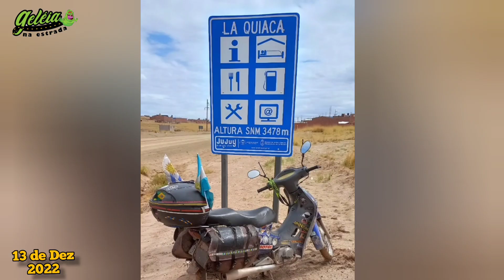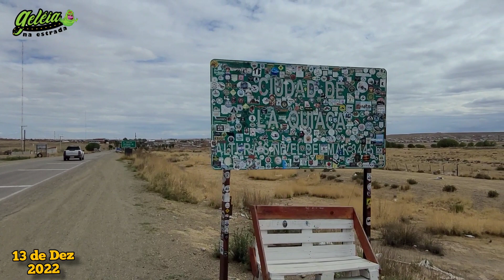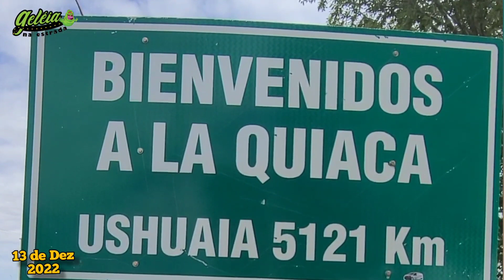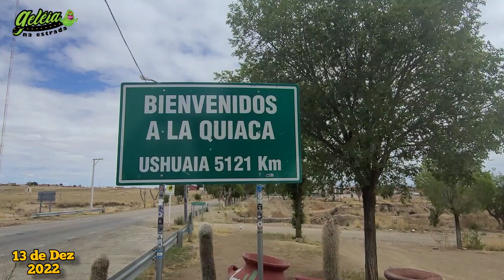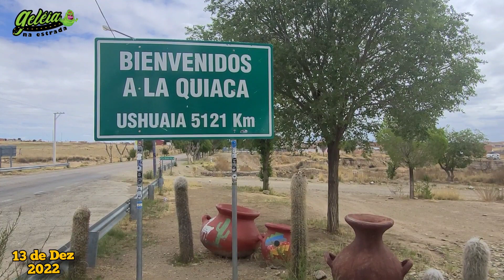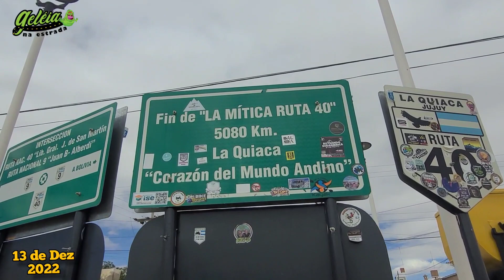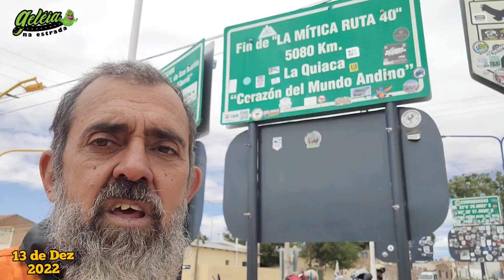Enfim Laquiaca/A Biz Bateu o Motor Ruta 40 Argentina Scooter ADV150cc